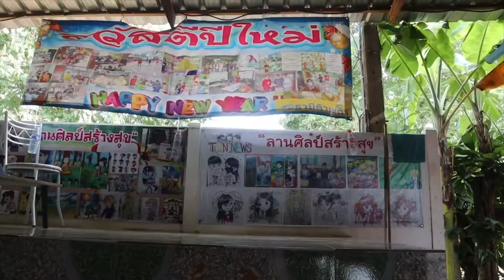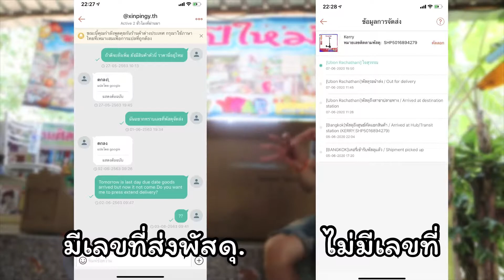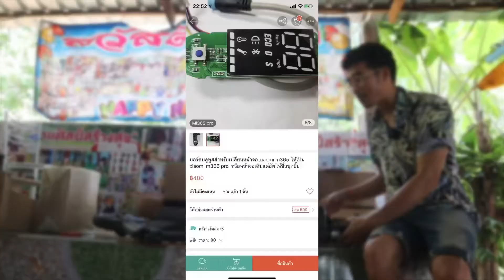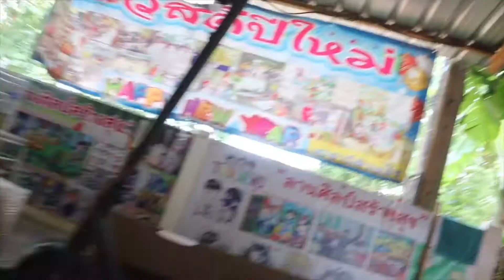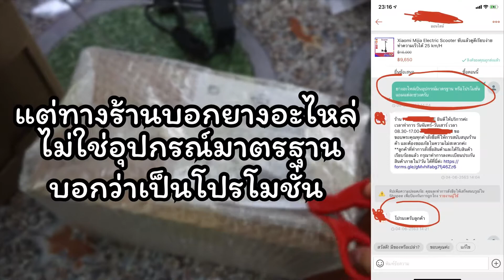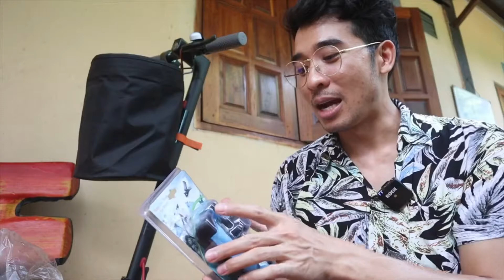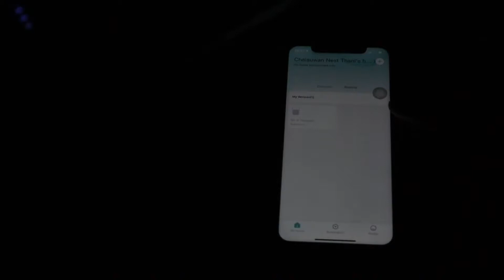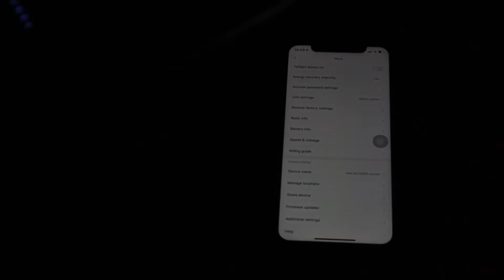สกู๊ตเตอร์ไฟฟ้า Xiaomi Mijia M365 แกะกล่อง วิธีใช้ อุปกรณ์เสริม การเชื่อมต่อแอปลิเคชั่น